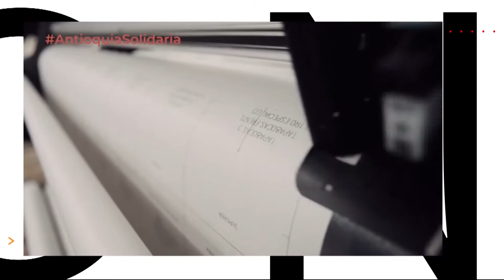Empresas que se reinventan [Siempre fashion con Bea] Telemedellín